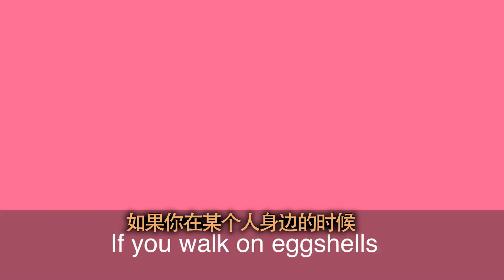一分钟美语--Walk on Eggshells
如果你在某个人身边的时候必须一直walk on eggshells，那你们的关系可能不是很健康。